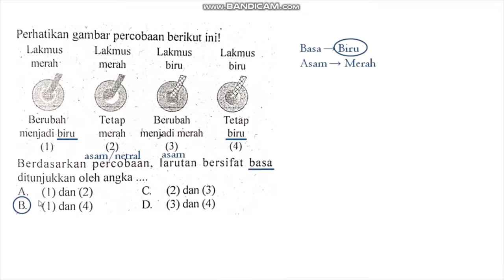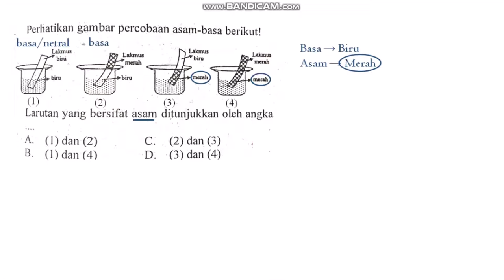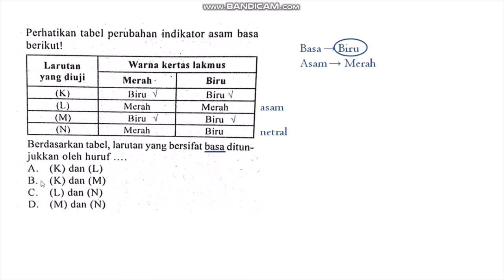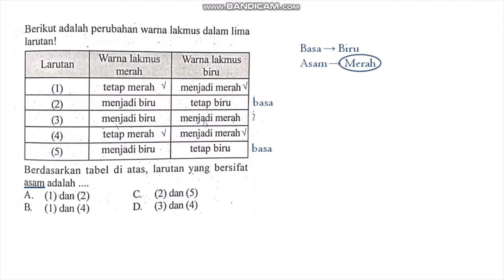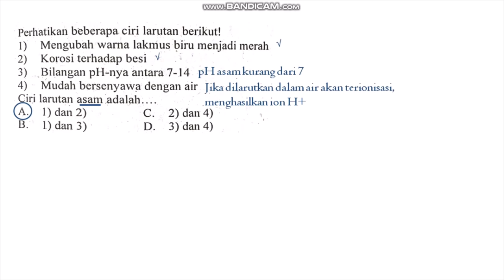Bahas Soal tentang Asam-Basa | Pembahasan Soal IPA SMP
Halo semuanyaaaaa

Di video ini saya ingin membagikan pembahasan soal-soal IPA tentang asam-basa. Asam-basa bisa diuji dengan kertas lakmus, pH meter/level dsb, tapi yang paling sering muncul di soal adalah menggunakan kertas lakmus. Ingat, asam akan mengubah lakmus merah/biru jadi merah, basa akan mengubah lakmus merah/biru jadi biru, sedangkan larutan yang netral tidak akan mengubah warna lakmus.

Semoga bermanfaat :)